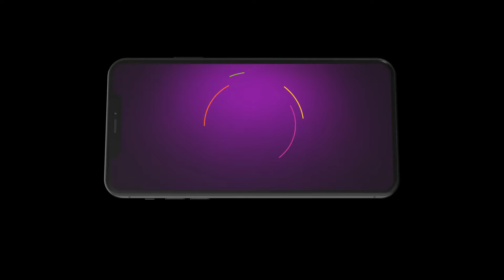Mizhirandilum | Ep - 487 | May 27, 2024 | Best Scene 2 | Zee Keralam